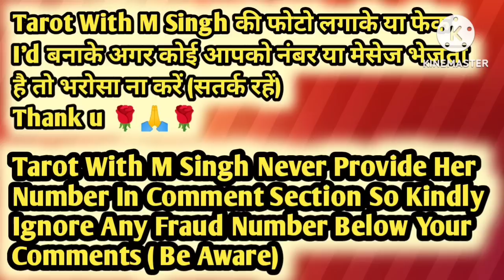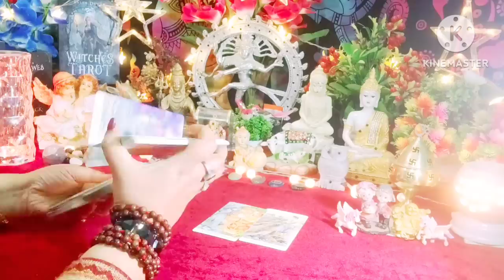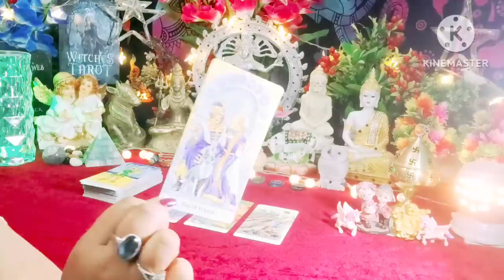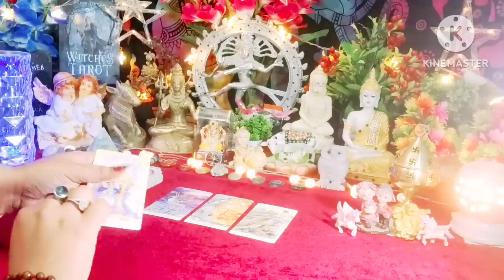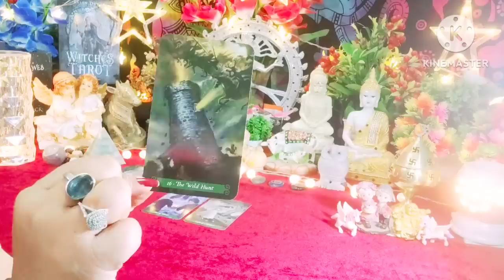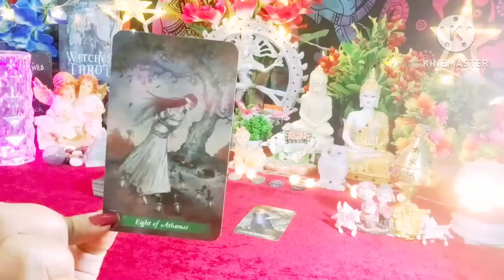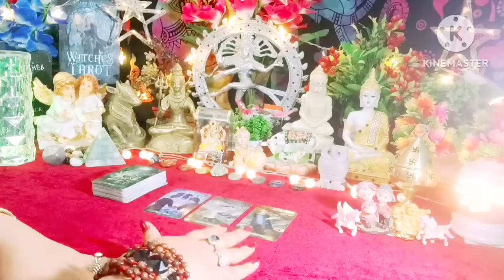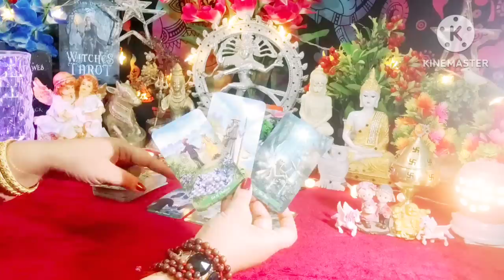मोहब्बत का दर्द दिल मे छुपाया बहुत है 🥺‼️ Current Messages ✨💬 All Signs Collective Timeless